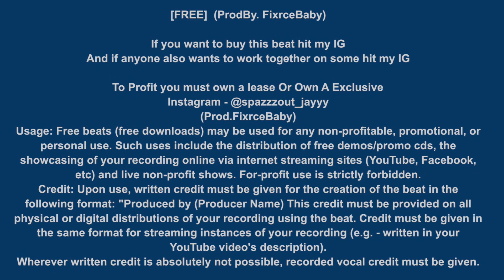[FREE] KRISPYLIFE KIDD x RIO DA YUNG OG x FLINT TYPE BEAT - “TERMINATOR” (ProdBy. FixrceBaby)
[FREE]  (ProdBy. FixrceBaby)

***PURCHASE A LEASE TO MONETIZE***

[FREE] (ProdBy. FixrceBaby)
If you want to buy this beat hit my IG
And if anyone also wants to work together on some hit my IG
(Prod.FixrceBaby)
Credit: Upon use, written credit must be given for the creation of the beat in the following format: "Produced by (Producer Name) This credit must be provided on all physical or digital distributions of your recording using the beat. Credit must be given in the same format for streaming instances of your recording (e.g. - written in your YouTube video's description).
Wherever written credit is absolutely not possible, recorded vocal credit must be given.